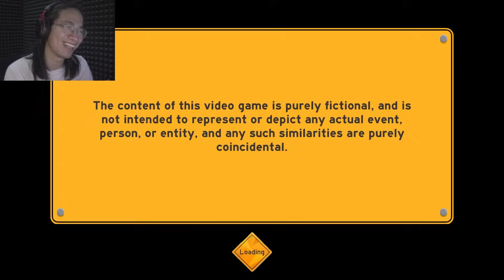BALIK KE NORMAL - Make Way Indonesia